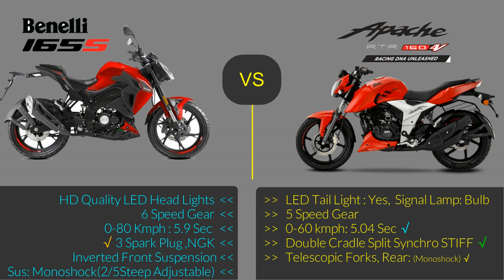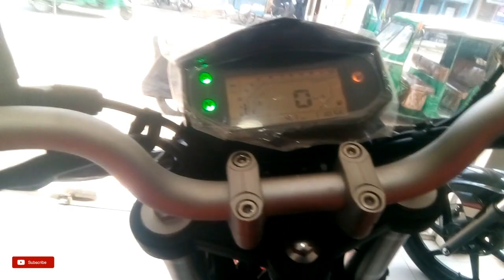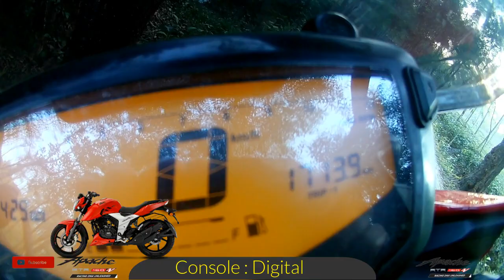যে কারনে benelli 165S বাইকটি Apachee 4V থেকে এগিয়ে | which one should buy? | Benelli 165S VS TVS 4V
Greencyclebd present for you the top speed bike benelli 165s vs raching machin TVS Apachee 4V basic compare.

we compare Between this two bike, we get some special important different.

Lets compare It's.

TVSApachee RTR 4V vs benelli165s
4v problem
benelli165s vs TVS 4V
why not buy tvs 4v?
TVS Apachee 4V Breaking performance
Braking performance cheek on benelli 165s

ভিউয়ারর্স আজকের এই কন্টেন্টে আমরা জনপ্রিয় ইন্ডিয়ান ব্রান্ড টিভিএস 4V এর সাথে ইটালির বিখ্যাত ব্রান্ড বেনীলি এর ১৬৫ সিসি বাইকের  এর সাথে তুলনামূলক ব্যবধানগুলো নিয়ে মৌলিকভাবে আলোচনা করলাম।

You can share your ideas in comment box.